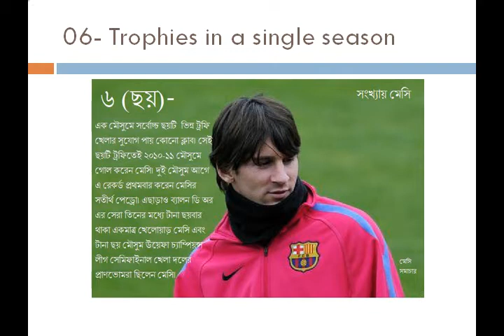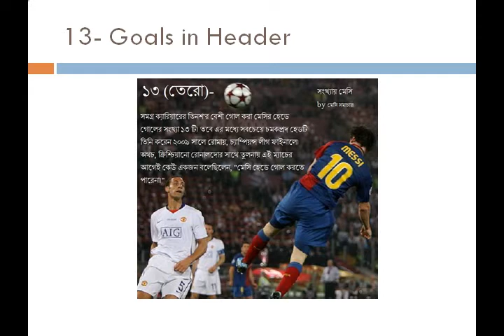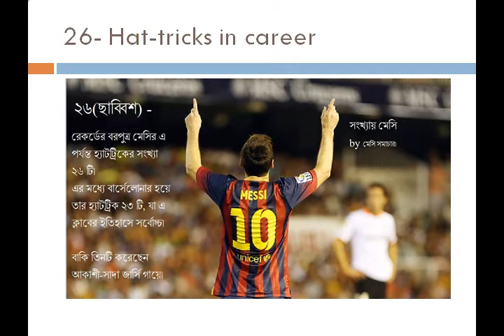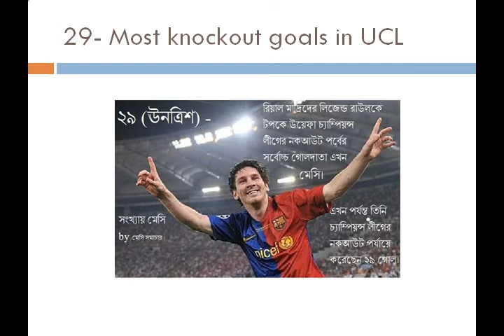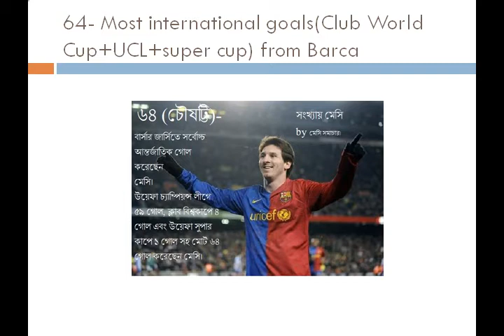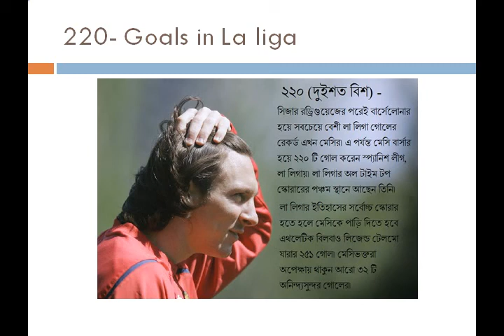Messi in numbers HD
How many goals Messi scored in his career ? How many assists did he make? What are his records? All the associated numbers that indicates Messi's football career is described here.

This is made in two languages, Bangla & English.

Dear people of Bangla language, to know more about Messi, to get attached with Messi updates, you can visit our Facebook page here: